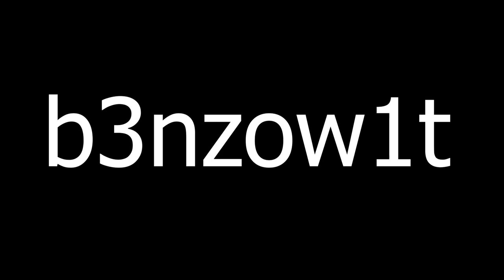Brawlhalla Ranked Road To DIAMOND Part FiftySeven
Sup guys!!

I'm back!
Let's get DIAMOND soon :D

Anyway

PEACE!